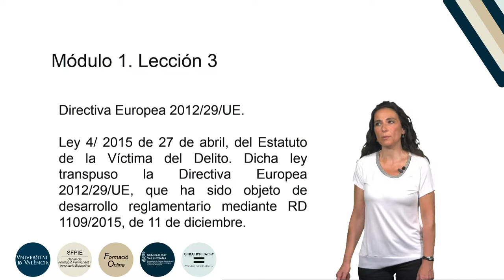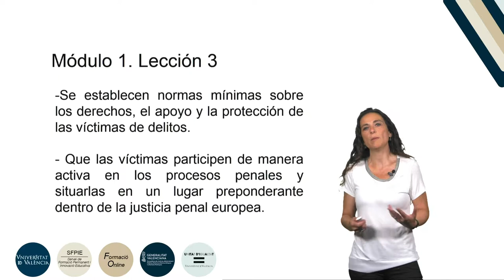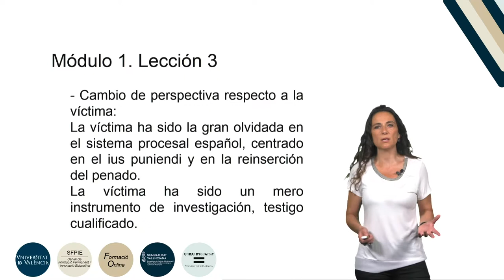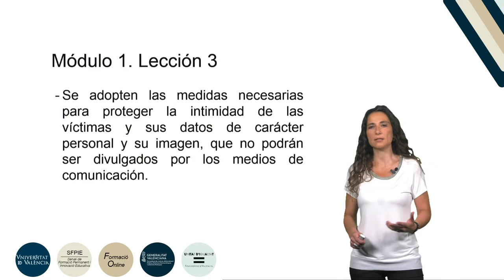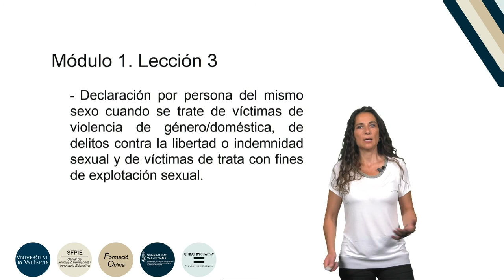4.1.3. Estatuto de la víctima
Autora: Blas Serrano, Ana;
Serie: Formación básica en materia de violencia de género
Fecha: 2019
Resumen: EEn este video se explica la proyección del Estatuto de la Víctima en la actuación de la UFAM.